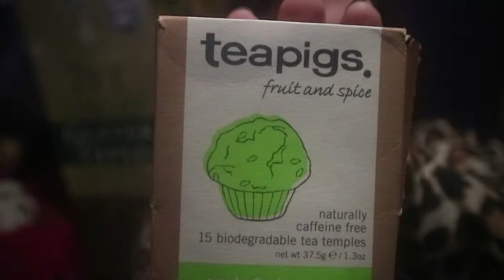Dear Andie (vlogmas day 19) Decorating my Christmas tree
This video is in remembrance of my dad who sadly passed away last year so this year i dedicated decorating the tree to him. i hope you all like this video and like it also don't forget to comment what your favourite decoration i have is in the comments and subscribe and press the bell so you get notified when ever i upload new content.x